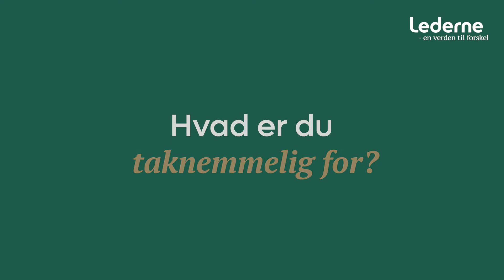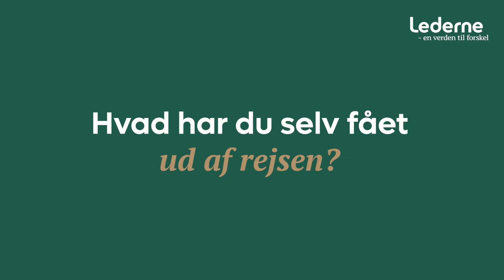TAG ANSVAR PRISEN 2022 - Nomineret Jan Holsøe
Mød Jan Holsøe, FLUX Automated Design A/S, der er nomineret til Lederne Hovedstadens Tag Ansvar Pris 2022

Hvert år uddeler Lederne prisen TAG ANSVAR til personer, der har taget et ansvar ud over det sædvanlige. Prisen uddeles i fire kategorier: Bæredygtighed, Frivillighed, Trivsel og Iværksætteri.

Bliv inspireret ved at se de nominerede og stem på dine fire favoritter og/ eller kom og mød juryen, vinderne og resten af de nominerede på Ledernes Mødecenter den 13. oktober.